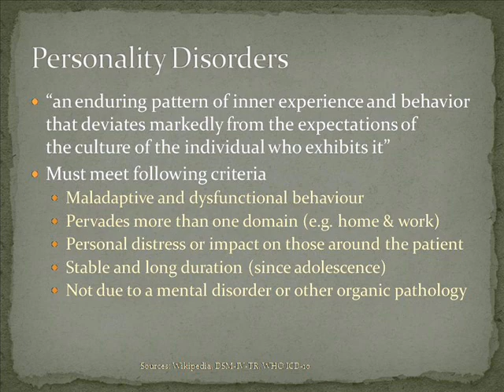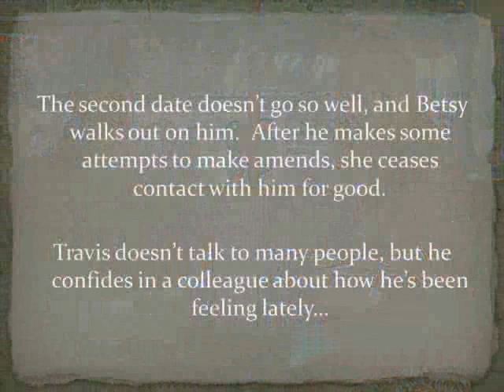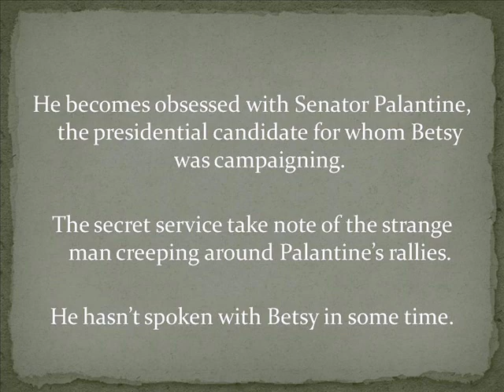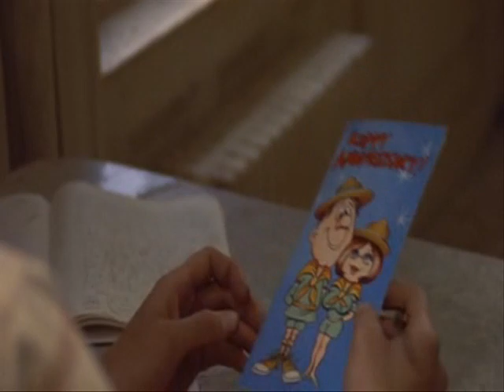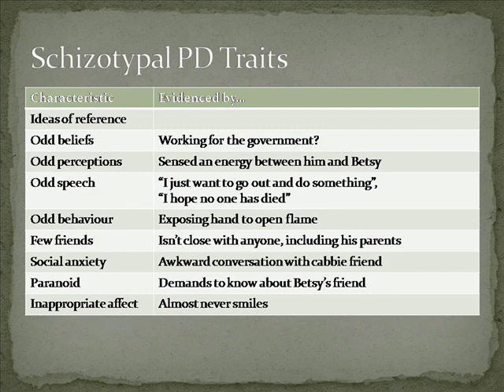Cinema Education - Schizotypal Personality Disorder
Schizotypal Personality Disorder demonstrated in the film "Taxi Driver" (1976), starring Robert De Niro and Cybill Shepherd, directed by Martin Scorsese.